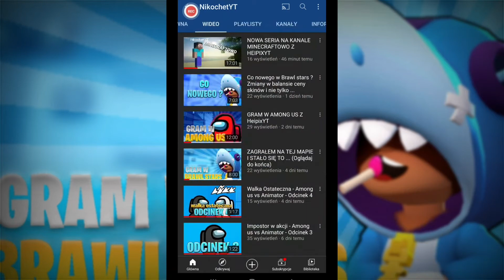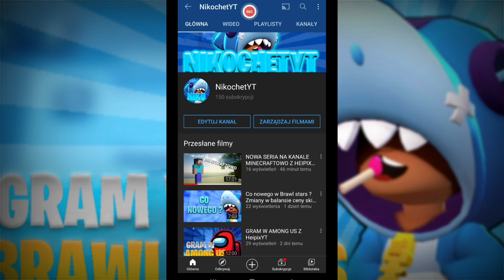DZIĘKUJĘ WAM WIDZOWIE...